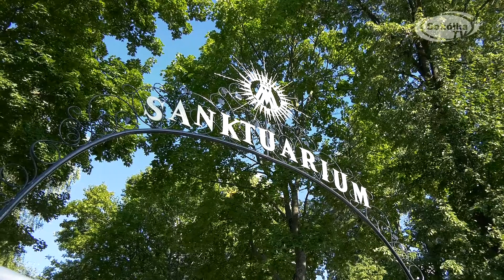V Piesza Pielgrzymka Różanostocka śladami ks Dariusza Sańko